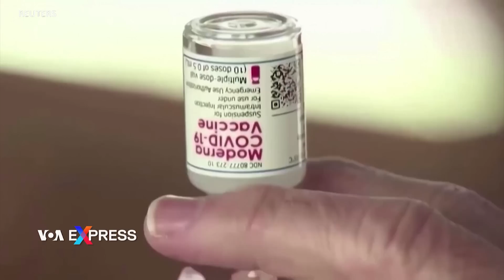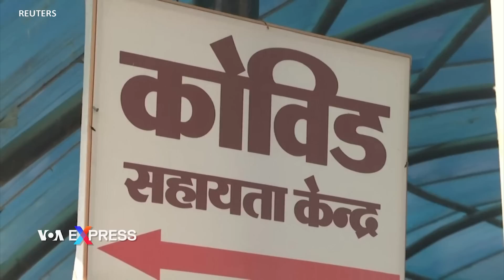Zelenskyy tới Mỹ, Nga tuyên bố không có cơ hội hòa đàm với Ukraine | VOA Tiếng Việt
00:00 Zelenskyy tới Mỹ, Nga tuyên bố không có cơ hội hòa đàm với Ukraine
01:05 Putin: Tổn thất ở Ukraine là ‘thảm kịch chung’, Nga không quân sự hóa kinh tế
02:49 WHO ‘rất quan ngại’ về tình hình COVID ở Trung Quốc
03:46 Đức gửi lô vắc-xin COVID đầu tiên đến Trung Quốc
07:02 COVID các nơi tăng, Ấn Độ canh chừng biến thể mới

Tổng thống Ukraine ​​gặp Tổng thống Hoa Kỳ Joe Biden và các nhà lãnh đạo Quốc hội Mỹ hôm 21/12 trong chuyến công du nước ngoài đầu tiên kể từ khi Moscow xua hàng chục nghìn quân vào Ukraine hôm 24/2 năm nay.

Tổng thống Nga Vladimir Putin ngày 21/12 tuyên bố tổn thất trên chiến trường ở Ukraine là “thảm kịch chung” và rằng ông vẫn xem người dân Ukraine là “dân tộc anh em” bất chấp điều mà ông gọi là “chiến dịch quân sự đặc biệt” của Moscow.

Tổ chức Y tế Thế giới lo ngại về sự gia tăng đột biến các ca nhiễm COVID ở Trung Quốc và đang hỗ trợ chính phủ tập trung nỗ lực tiêm chủng cho những người có nguy cơ cao nhất trên cả nước, người đứng đầu WHO cho biết ngày 21/12.

Berlin gửi lô vắc-xin COVID đầu tiên của hãng BioNTech đến Trung Quốc để sơ khởi dùng cho những người Đức xa xứ, một phát ngôn viên của chính phủ Đức loan báo ngày 21/12, đây là vắc-xin nước ngoài đầu tiên được chuyển đến Trung Quốc. Theo con số chính thức, có khoảng 20.000 công dân Đức hiện đang ở Trung Quốc.

Chính phủ Ấn Độ yêu cầu các tiểu bang trên toàn quốc theo dõi chặt chẽ bất kỳ biến thể mới nào của virus corona, viện dẫn sự gia tăng các ca nhiễm COVID-19 ở Trung Quốc và các nơi khác trên thế giới.